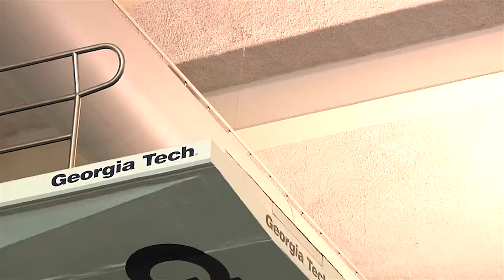What's next for Boston's bid to host the Olympics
Now that Boston secured the nomination for the United States' 2024 Olympic bid, School of Architecture professor Benjamin Flowers raises questions about cost and the challenges host cities face to put on the games.